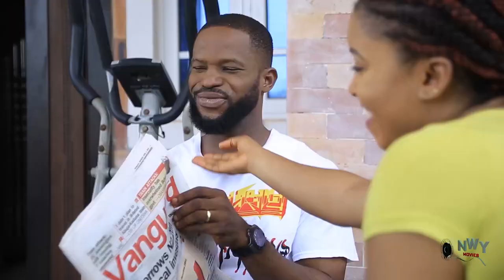THE HUMBLE POOR GIRL COMPLETE EPISODE (FINALE) - NEW TRENDING RACHAEL OKONKWO NIGERIAN MOVIE 2022